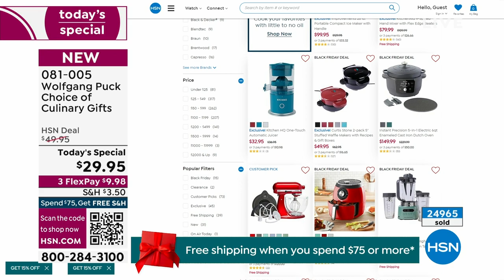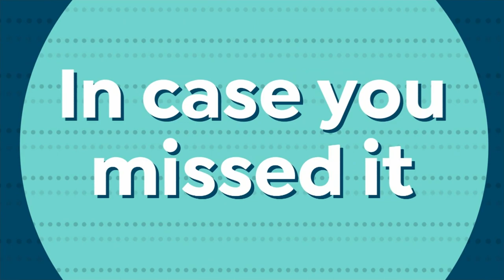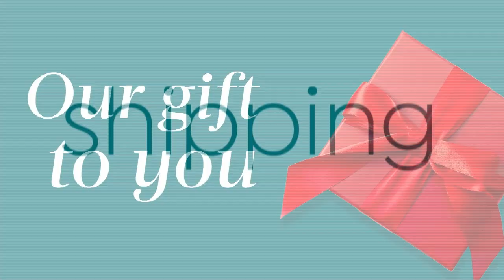HSN | Cyber Week Deals & Top Gifts 12.01.2023 - 05 PM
Tune in daily Monday through Friday at 1pm ET, and discover our top deals of the day.